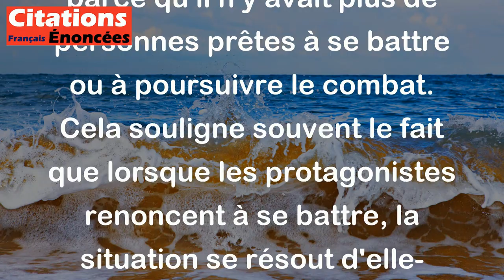Pierre Corneille - Et le combat cessa, faute de combattants.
Cette citation de Pierre Corneille, "Et le combat cessa, faute de combattants", signifie que la confrontation ou le conflit s'est arrêté parce qu'il n'y avait plus de personnes prêtes à se battre ou à poursuivre le combat. Cela souligne souvent le fait que lorsque les protagonistes renoncent à se battre, la situation se résout d'elle-même sans qu'il y ait besoin d'une victoire ou d'une défaite explicite. C'est une manière poétique de souligner que parfois, l'absence d'opposition met fin à un conflit.